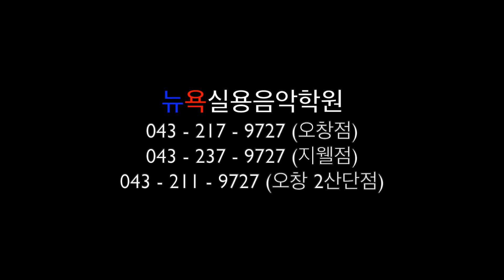청주 뉴욕실용음악학원 - 김태완 (볼빨간사춘기 - 여행 Drum Cover)